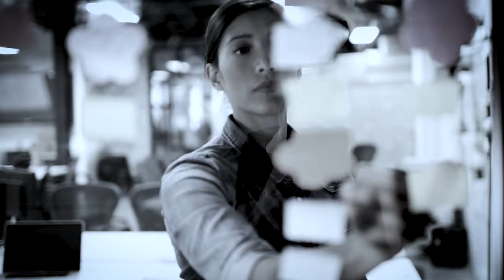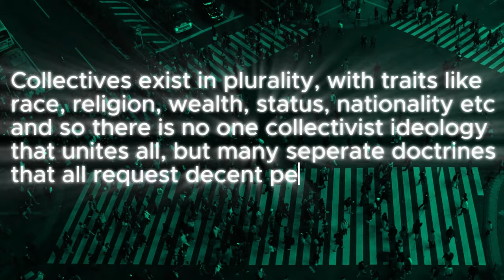Collectivism VS Individualism: Why Individualism Doesn't Work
Individualism offers little but private property rights that go crazy under the rule of powerful private interests. Collectivism though actually has a plan to look out for individuals by protecting common assets and ensuring they are accessible to all people, not just a select few. It DOES NOT install cultures that destroy individuality based on scary conformity. This notion was setup by western propaganda, seeking to undermine non free market societies.

This video analyses the differences between collectivism and individualism, and makes the case that not only is collectivism the better option, but that individualism does not deliver for individuals but instead economic elites and corporations.

0:00 Intro
0:34 What is Collectivism?
1:42 What is Individualism?
3:00 Why do people believe in Individualism and not Collectivism?
6:04 Critique of Collectivism from the Individualist perspective
7:54 What is the real problem with Collectivism